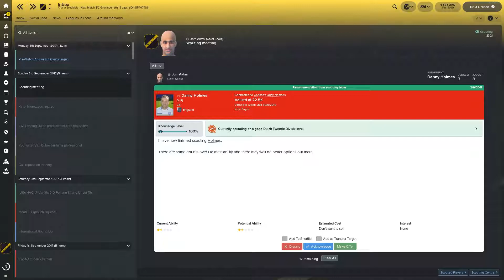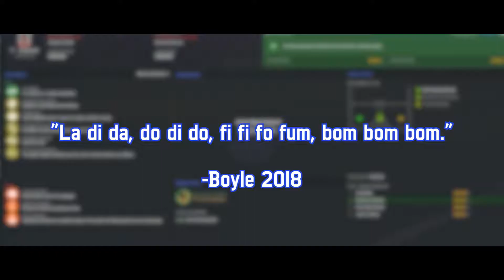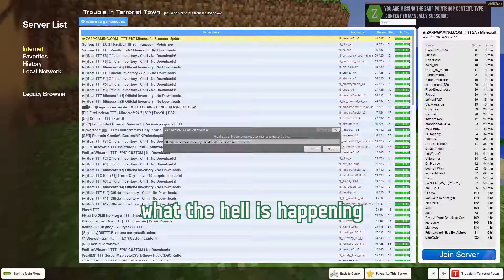help im constantly seeing a girl's shadows inside my room! (random games)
If you have any constructive comments, leave them down below. Feedback is always appreciated!

Tiny Meat Gang - G-Shit
Engelwood - Springtime
X-Files Theme
Team America - America, Fuck Yeah
Initial D - Deja Vu
Iggy Azalea - Black Widow (ft. Rita Ora)
The Eric Andre Show - We'll Be Right Back

it hurts getting reminded how you've been excluded by a group as time goes on